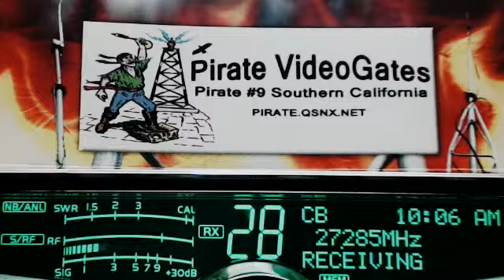MidnightBandit GA, Killer FL, 292 GA, 00 NC, SamCook TN